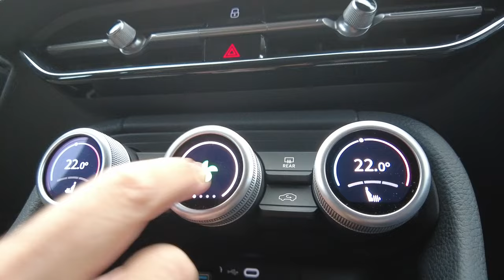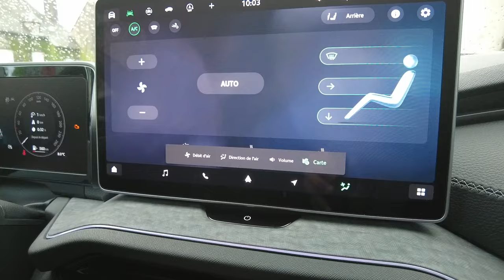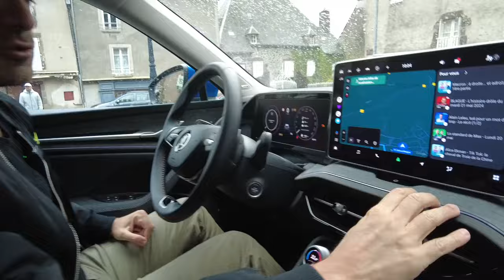Essai Nouveau Skoda Kodiaq 2024/2025 : Ce qu'il faut savoir !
Bienvenue dans cet essai exceptionnel du Skoda Kodiaq 2024 ! Aujourd'hui, je vous emmène au volant de ce SUV familial pour une aventure hors du commun à travers les volcans et forêts mystiques de l'Auvergne. Une région pleine de légendes qui a sublimé notre expérience à bord de cette nouvelle génération du Kodiaq.

🔍 Design & Dimensions : Le Skoda Kodiaq 2024 adopte un nouveau look élégant avec des proportions légèrement revues. Plus long, plus spacieux, il se distingue par ses phares Matrix LED et sa calandre traversée par une bande LED, parfaite pour illuminer notre parcours enchanteur à travers les montagnes.

👨‍👩‍👧‍👦 Confort à Bord : À l'intérieur, c'est un véritable cocon de technologie ! Le Virtual Cockpit de 10 pouces et l'écran tactile jusqu'à 13 pouces dominent la console, tandis que les « Smart Dials » offrent un contrôle simplifié des commandes. Le Kodiaq accueille jusqu'à 7 passagers avec un espace généreux et un coffre modulable allant jusqu’à 2 105 litres. Un atout majeur pour les familles et les longs voyages.

🔋 Motorisations : Essence, diesel ou hybride rechargeable, le Kodiaq 2024 offre une large gamme de motorisations, dont une hybride rechargeable avec une autonomie électrique de plus de 100 km. Polyvalence et performance sont au rendez-vous, que vous préfériez l’essence 1.5 eTSI ou le diesel 2.0 TDI avec transmission intégrale.

🏞️ Sur la Route : Notre périple dans les terres mystérieuses de l'Auvergne s'est déroulé sous le signe du confort et de la maîtrise. Que ce soit sur les routes sinueuses ou dans les forêts brumeuses, le Kodiaq a prouvé son adaptabilité grâce à sa transmission intégrale et ses suspensions ajustables.

💸 Tarifs : Disponible à partir de 45 695 €, le Kodiaq 2024 conserve un excellent rapport qualité/prix malgré quelques augmentations. Les tarifs des versions hybrides rechargeables seront dévoilés prochainement, avec une commercialisation prévue pour l'été 2024.

🌟 Conclusion : Le Skoda Kodiaq 2024 est bien plus qu'un simple SUV. C’est un allié de taille pour les familles en quête d'aventures, de confort et de polyvalence. Grâce à son mariage réussi entre technologie et nature, ce véhicule nous transporte dans un univers où chaque route devient une nouvelle histoire à découvrir.